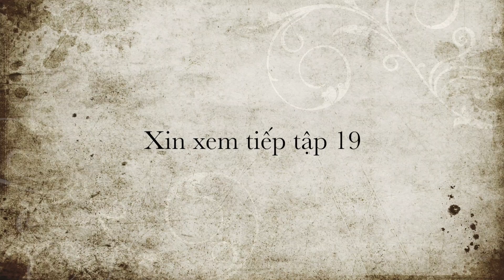Giác Hoa Ngủ Diệp Tập 18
Giác Hoa Ngũ Diệp.
Là chương trình hành hương lễ Phật Tứ Đại Danh Sơn Phật Giáo Tại Trung Hoa.
1. Phổ Đà Sơn - Đạo Tràng của Bồ Tát Quán Âm
2. Ngủ Đài Sơn  - Đạo Tràng của Bồ Tát Văn Thù.
3. Cửu Hoa Sơn - Đạo Tràng của Bồ Tát Địa Tạng.
4. Nga Mi Sơn -  Đạo Tràng của Bồ Tát Phổ Hiền.
Và cuối cùng là đảnh lễ Vô Tích đảnh lễ Tượng Đại Bổn Sư.